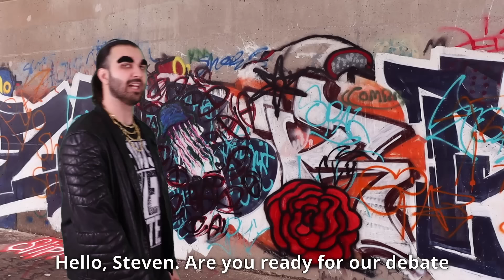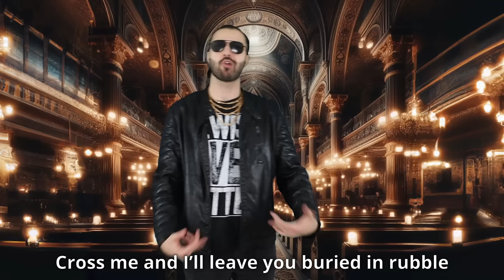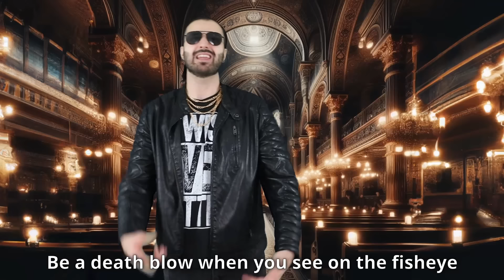Ben Shapiro vs Destiny: The Rap Battle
The long-awaited sequel to the Jordan Peterson-Destiny Rap Battle is here. This time, Destiny is not alone... but neither is Ben.

Wrote, filmed and produced everything myself!

Fun fact, I edited this entire thing in 24 hours with a 2-hour break in the middle where I slept. Lex put me on a major time crunch.

Splice samples used are from GOLD SCHOOL HIP HOP 2 pack:

OS_GSV2_92_resampled_songstarter_full_baller_G#m
OS_GSV2_92_resampled_songstarter_mobbed_F#m
OS_GSV2_90_resampled_songstarter_west_G#m